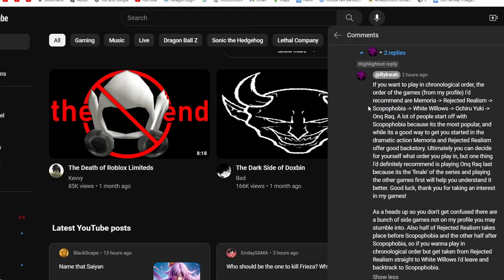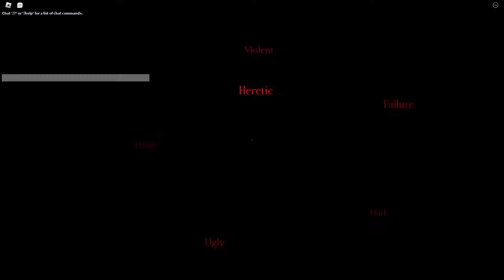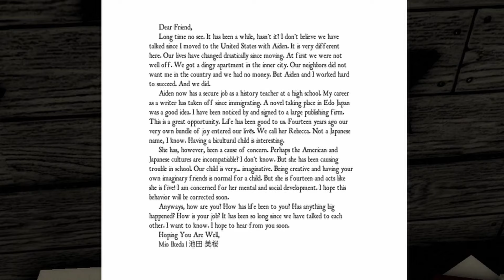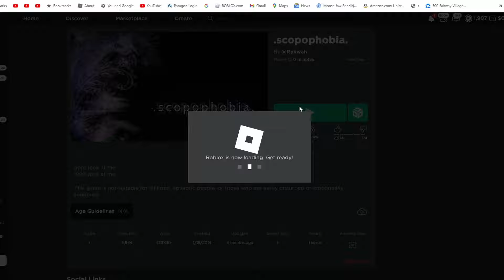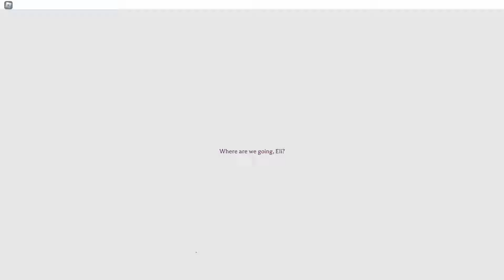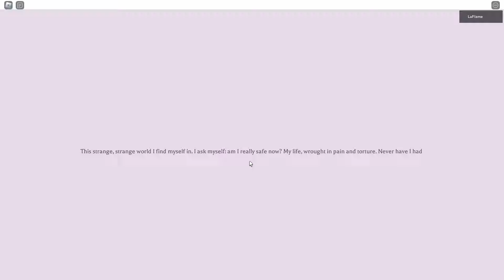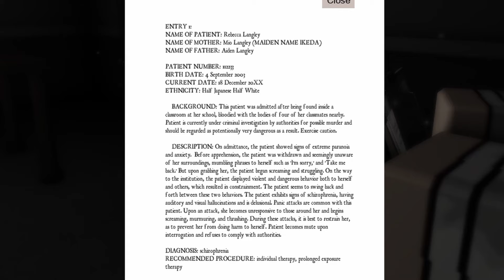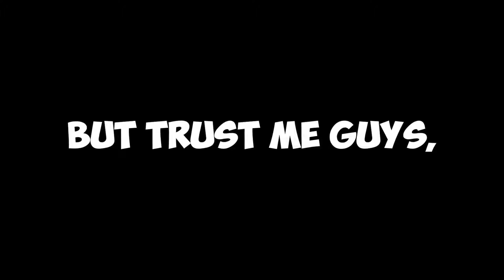The Most Disturbing Game on Roblox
today I explored a psychological horror game. you might have heard of the game titles "onq raq" or ".scopophobia". this video covers half of the story of a young girl named Rebecca and the hardships she faces.
a part two is on the way.
TIMESTAMPS
Intro: 0:00 - 1:56
Memories: 1:57 - 11:36
Rejected Memories: 11:37 - 13:32
.scopophobia. - 13:33 - 22:41
White Willows - 22:42 - 31:28
Outro: 31:29 - 32:03